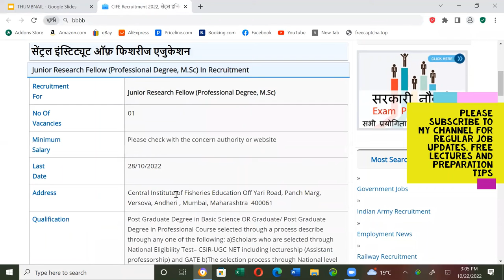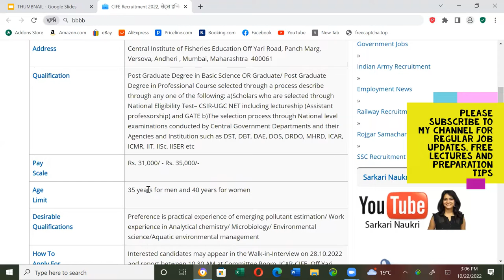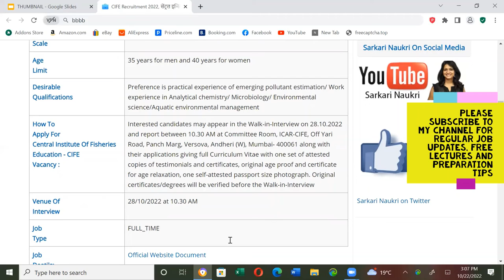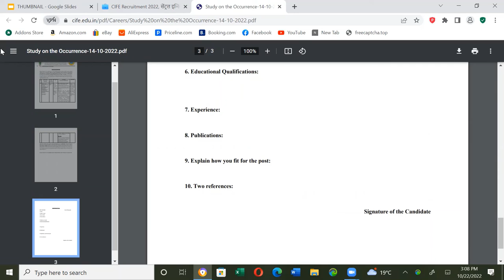JRF position @ICAR Central Institute of Fisheries Education, Mumbai